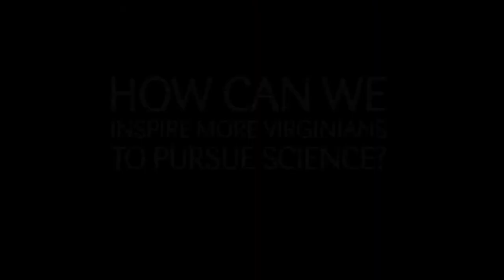Governor Ralph Northam on the importance of Science in Virginia!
Every year we partner with the Governor of Virginia to present awards to the best minds in science. This year we were honored to have an opportunity to chat with Governor Ralph Northam on the importance of science to Virginia. Governor Northam agrees with us on the many ways that science impacts our jobs, our education, and the general well being of Virginia. Check out what he's got to say!